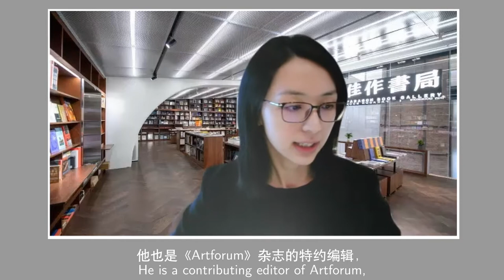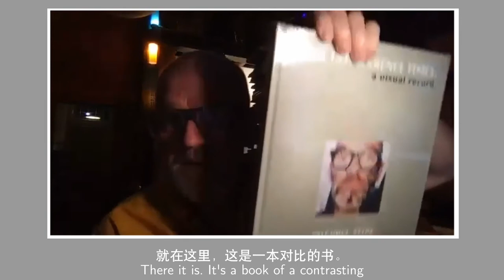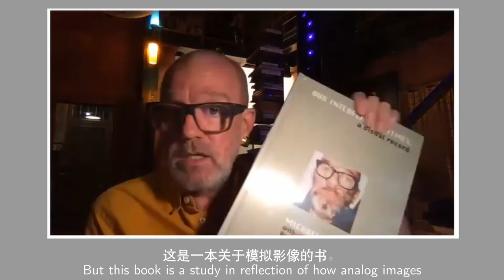Michael Stipe in Conversation with Philip Tinari 佳作书局｜斯蒂普×田霏宇摄影新书对谈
In June 2021, singer, song-writer and visual artist Michael Stipe had an online conversation with Philip Tinari, Director of the UCCA Center for Contemporary Art in Beijing, moderated by Diandian Li of Paragon Book Gallery.